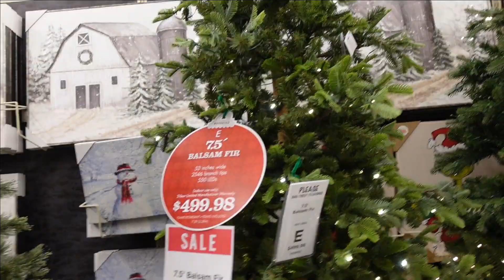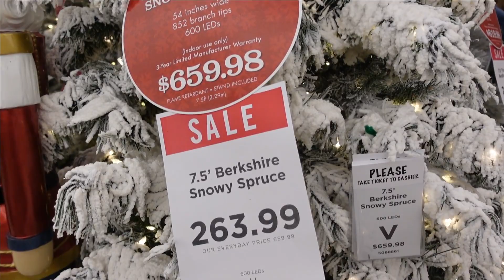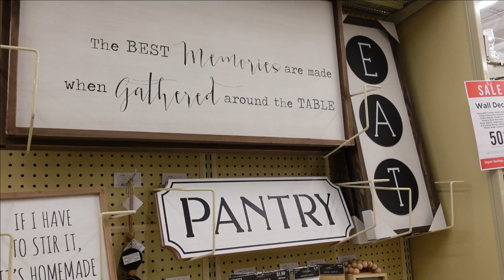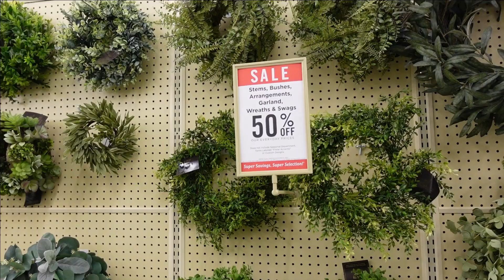HOBBY LOBBY HOFERTAS 60% Y 75% DE DESCUENTO